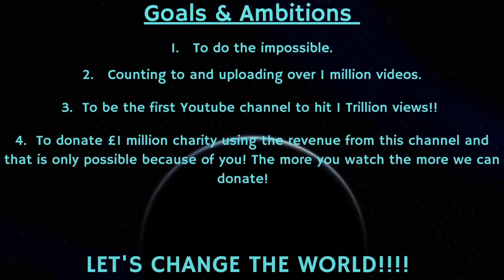Counting to ONE MILLION!!, This is Number 80,818